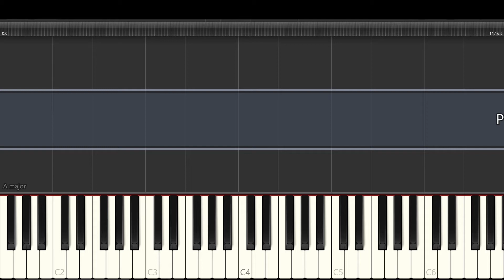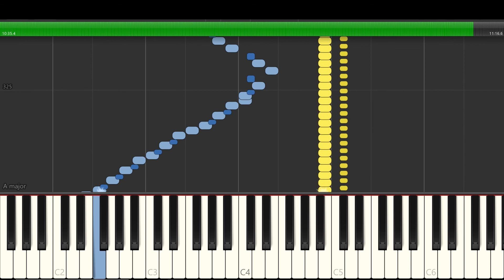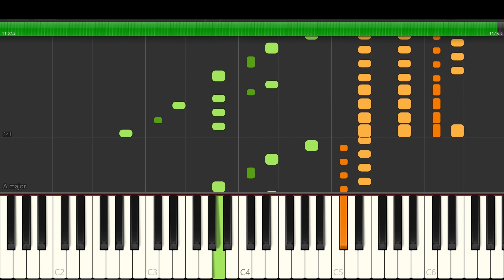Mozart - Piano Concerto No 23 in A major, KV 488, 1 Allegro - Piano Tutorial – Synthesia